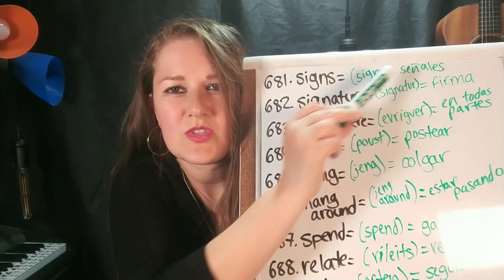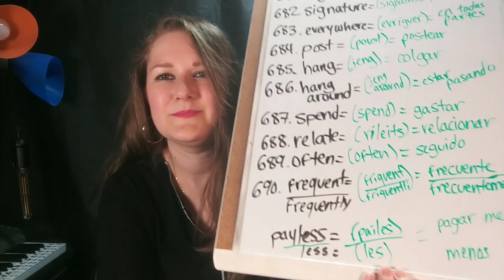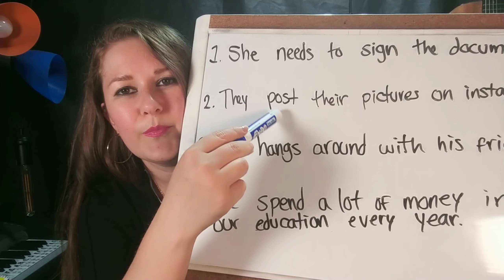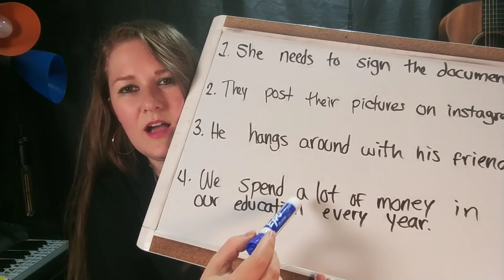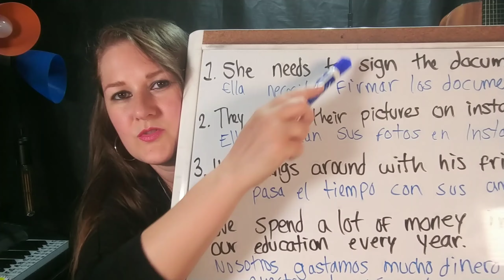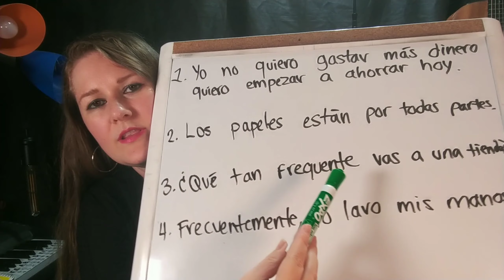curso de inglés para principiantes- aprende rápido y fácil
curso